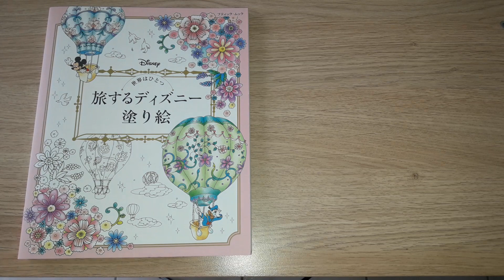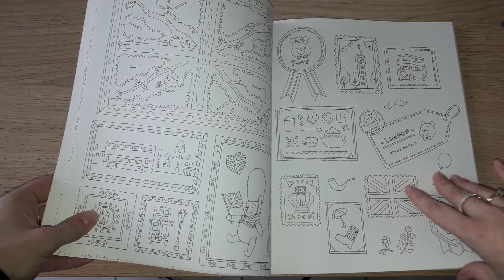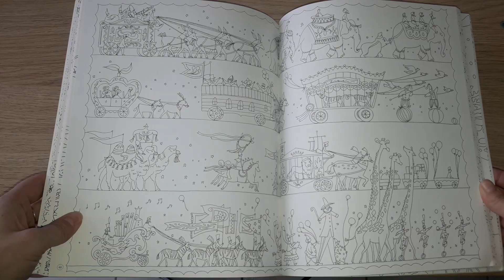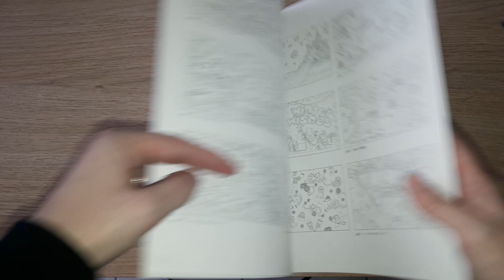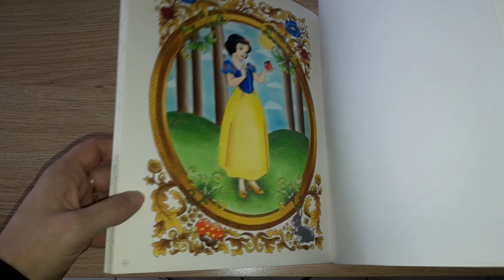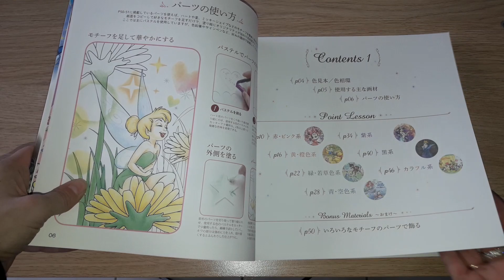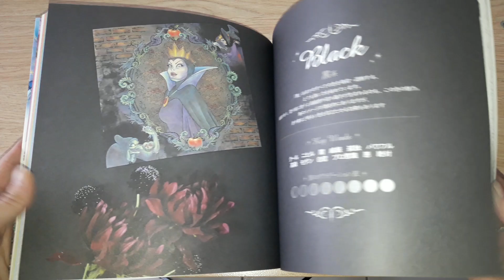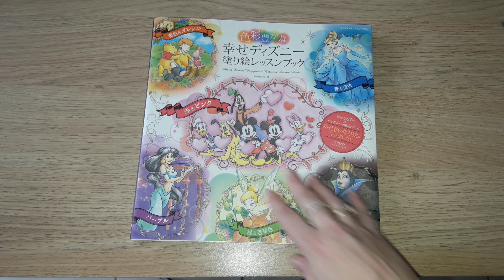Mes livres chinois, japonais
Cc tous le monde Voilà une petite présentation de mes livres📘 chinois, japonais

j'espère que sa vous plaira bise et bon colo